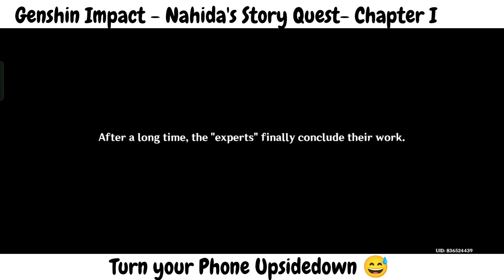Genshin Impact -Quest- Nahida's Story Quest- Chapter I